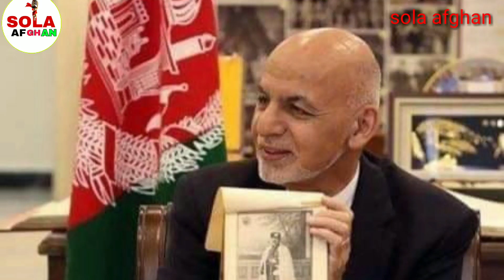د نر غني او نجيب د حکومتونو پټ راز څه وو او د تاليبانو حکومت به څنګه زر له منځه لاړ شي؟